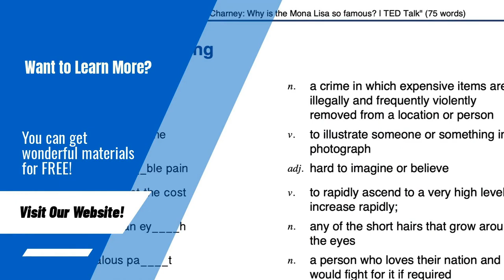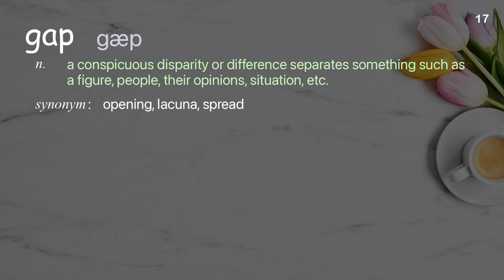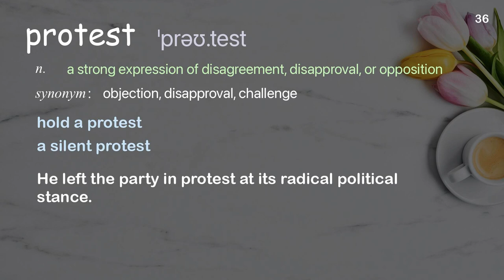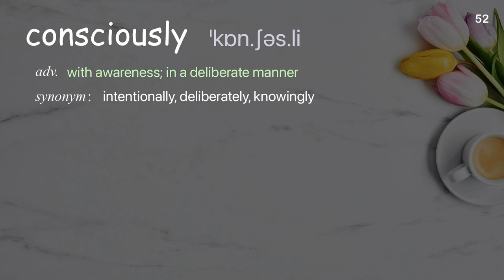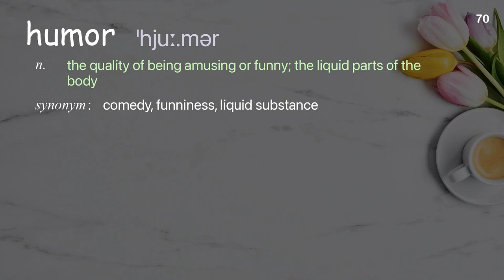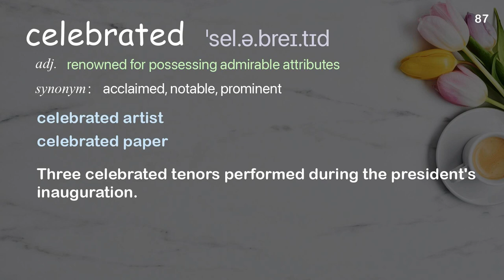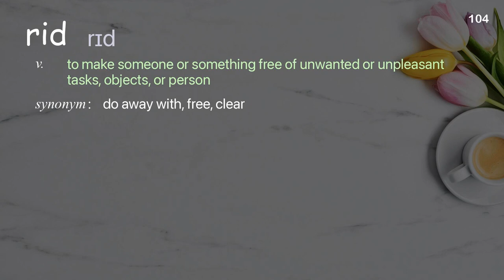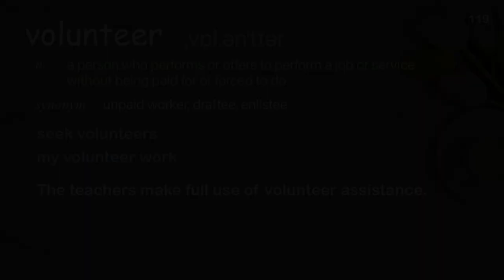119 Academic Words Ref from "Halla Tómasdóttir: It's time for women to run for office | TED Talk"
■PLEASE NOTE

■Reference Source
Halla Tómasdóttir: It's time for women to run for office | TED Talk